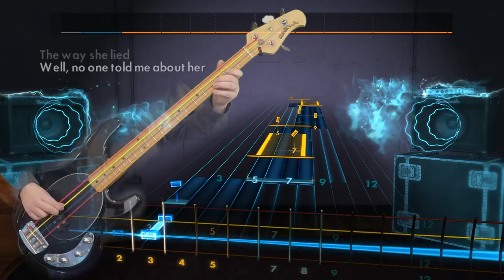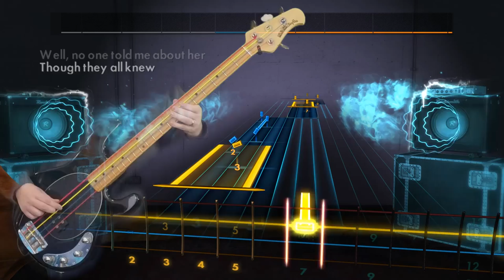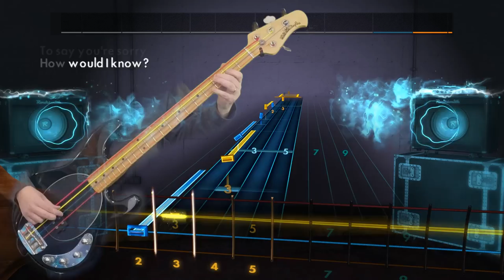Zombies "She's Not There" Rocksmith 2014 bass 100% finger